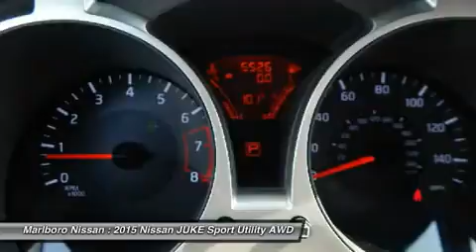2015 Nissan JUKE 35163A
2015 NISSAN JUKE Marlborough, MA
Stock# 35163A

Marlboro Nissan
740 Boston Post Rd E

This Sleek and Exciting *Nissan Certified*  S AWD  Turbo Juke was just traded and comes well equipped with Full Power Options, *Back Up Camera*, *Bluetooth*, AM/FM/XM/CD with Steering Wheel Mounted Controls, Air Conditioning, and Much More!!! With a Factory Backed *84 Month/100,000 Mile Warranty*, 167 Point Safety Inspection, and 24/7 Nissan Roadside Assistance, This Juke won't last long, So call or email Marlboro Nissan today, and start driving today!!!